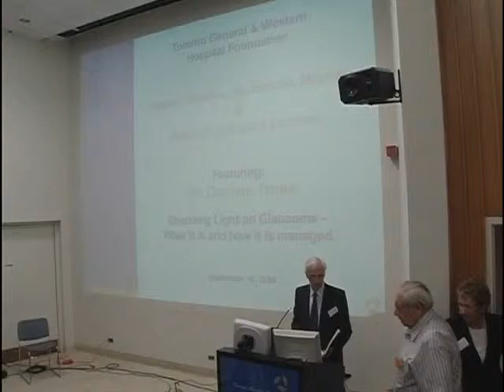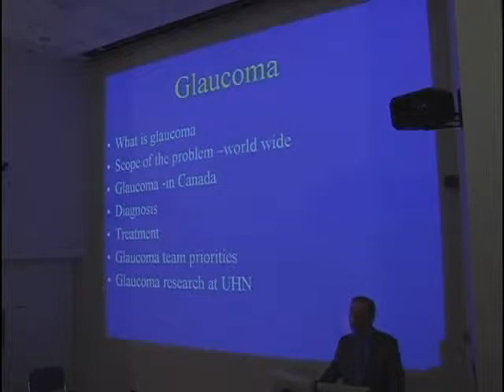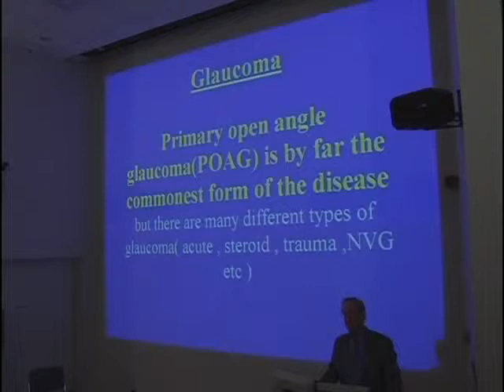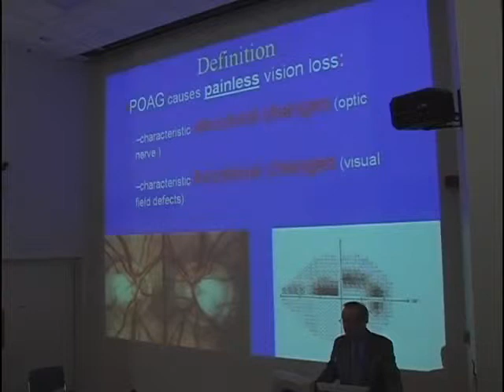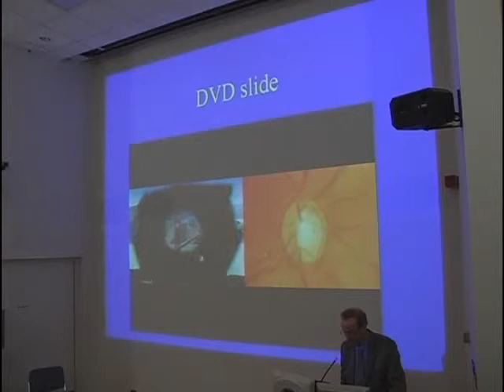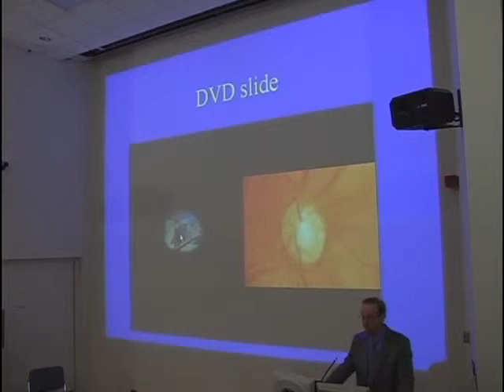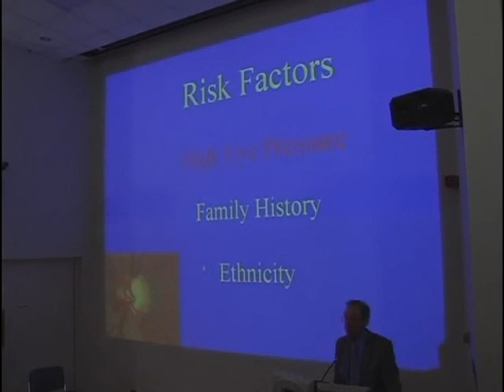Behind the Scenes - Dr. Graham E. Trope (PT1)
September 15, 2009 - Toronto General & Western Hospital Foundation is pleased to present the following Behind the Scenes Lecture: Shedding Light on Glaucoma

Dr. Graham E. Trope
Opthamologist, Donald K. Johnson Eye Centre;
Senior Scientist, Division of Visual Science,
Toronto Western Research Institute

Dr. Graham E.Trope is an ophthalmologist at the Donald K. Johnson Eye Centre and a Senior Scientist,Division of Visual Science, at the TorontoWestern Research Institute (TWRI). Dr.Trope has directed the Glaucoma Service at UHN since 1984 and is the Founder and Scientific Director of the Glaucoma Research Society of Canada.

The Glaucoma Research Team at TWRI is studying the effects of glaucoma, its risk factors and the benefits of current treatments and diagnostics. Their work, in collaboration with other leading research teams,will contribute to better outcomes for patients and a future without glaucoma.